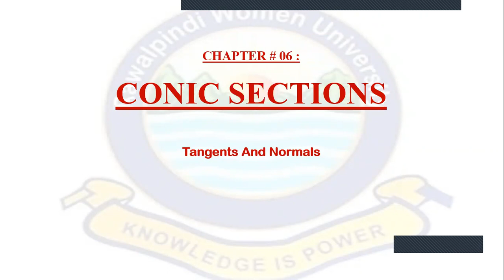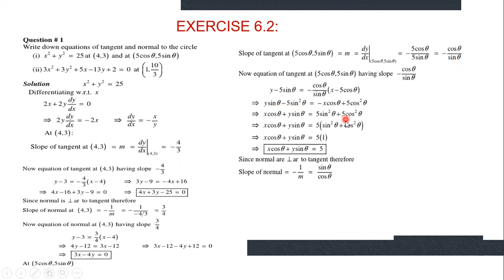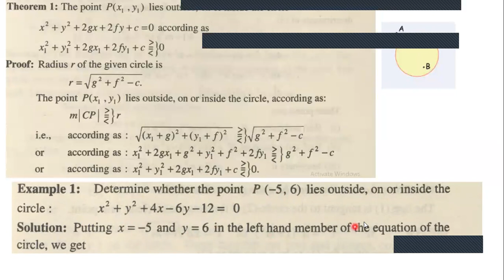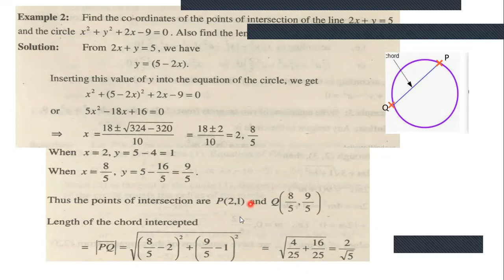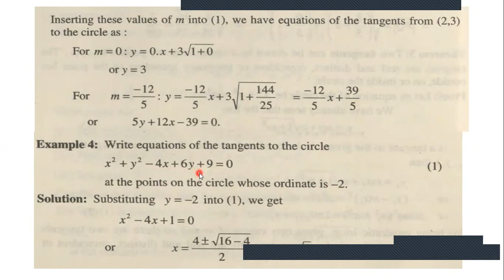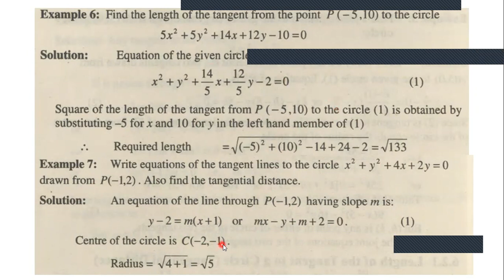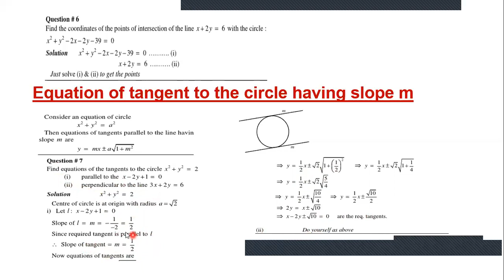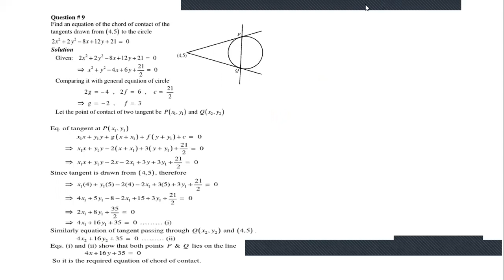Intermediate Part 2 Mathematics Lecture#2 Chapter 6 conic sections exercise 6.2 RWU